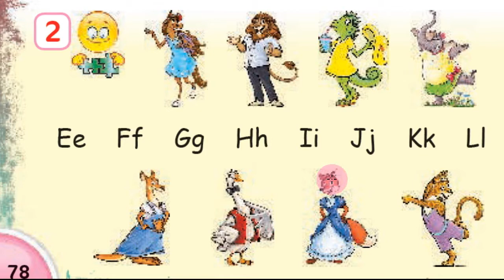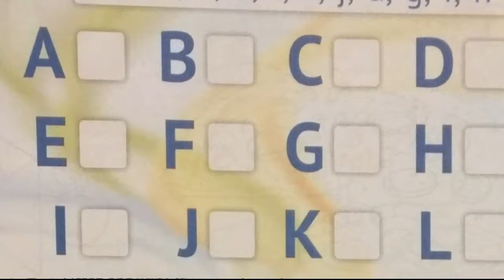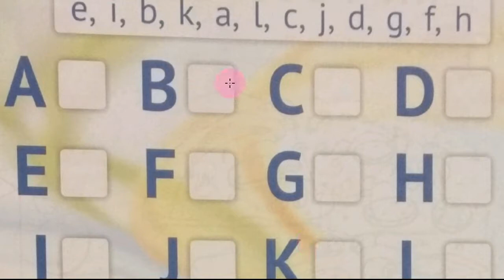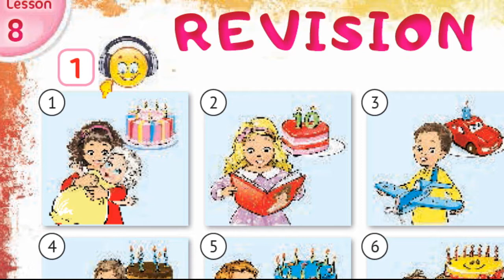Карпюк 1 НУШ Тема 6 Урок 8 стр. 78-79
Комплімент каналу 🤗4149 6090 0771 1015 Українська версія уроків на каналі Вітаю усіх на каналі вивчення шкільної англійської! Попереду ще багато нових відео, слідкуйте!